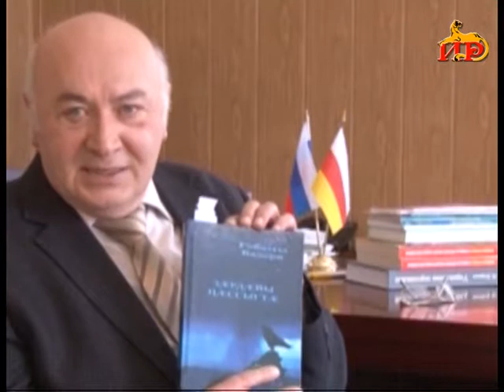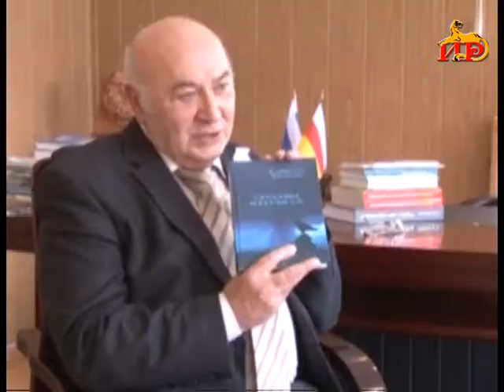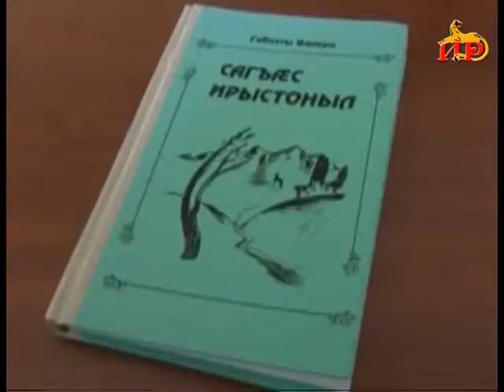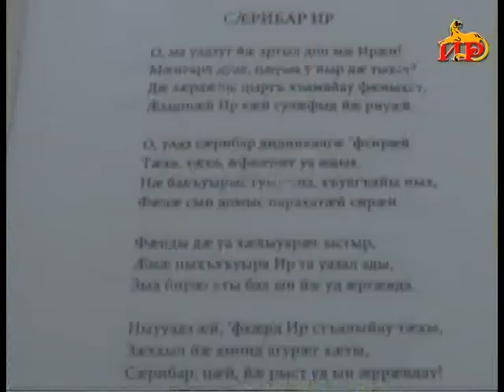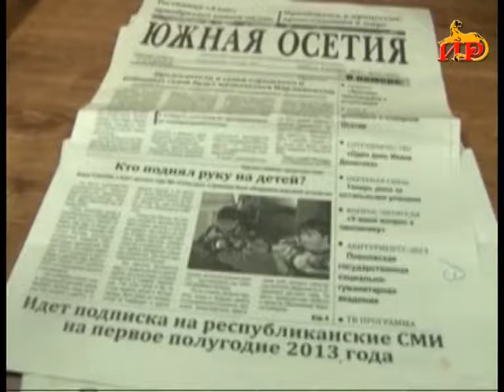«Ирвӕдӕны фидауцтӕ». Гобозты Валери. (Архив)